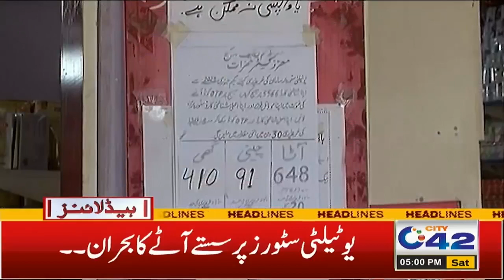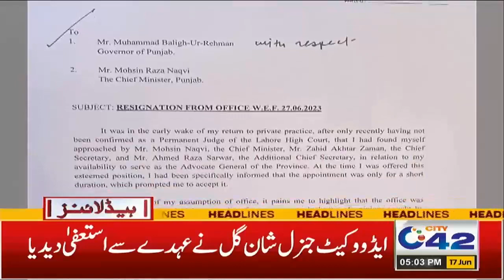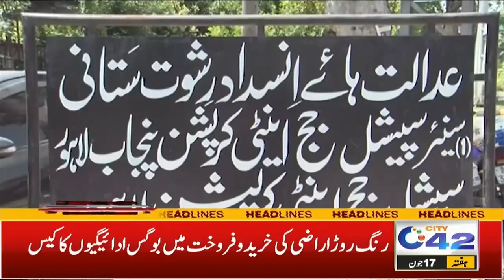مویشی منڈیوں کیلئے بڑی خبر، کیا جانور سستے ملیں گے؟ شام 5 بجے کی نیوز ہیڈ لائنز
5pm News Headlines | June 17 2023 | City 42